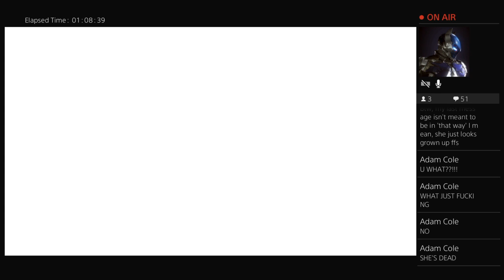The Walking Dead A New Frontier Season 3 Episode 1